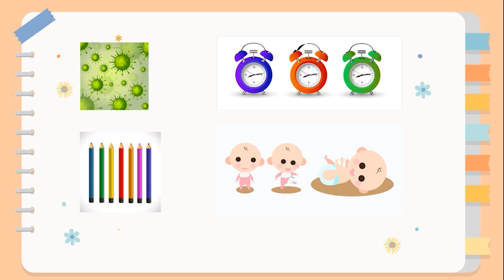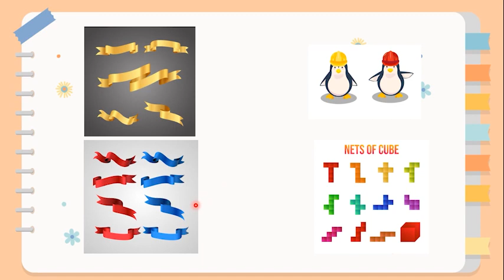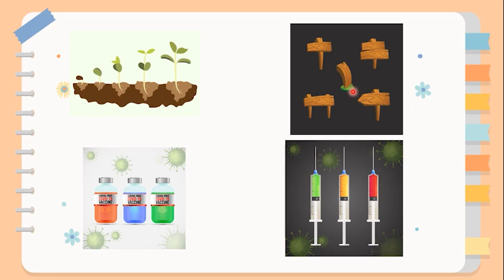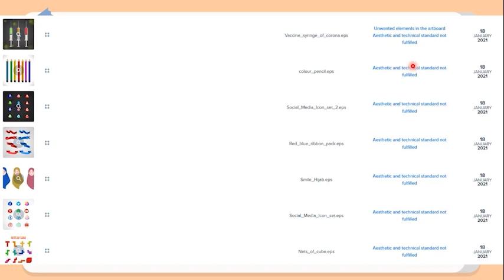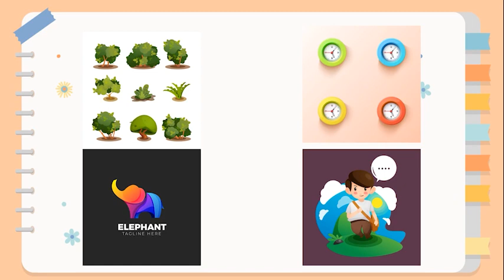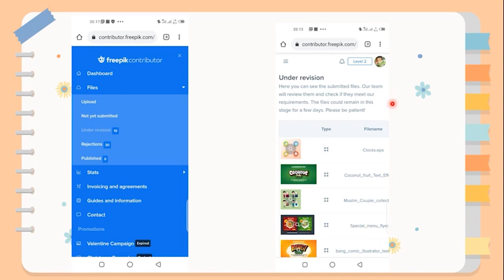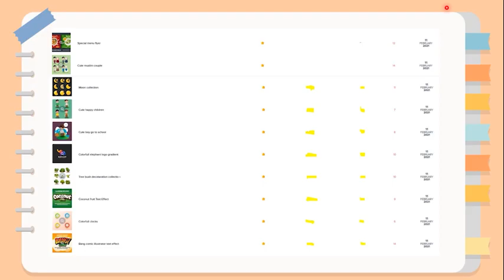Pengalaman Upload 20 desain pertama di freepik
20 desain yang ditolak, dan desain yang diterima.
 Jika pengen tanya tanya, silahkan di kolom komentar. Atau request tentang totorial illustrator sikahkan komen juga buat masukan konten selanjutnya.

Portofolio:
freepik: